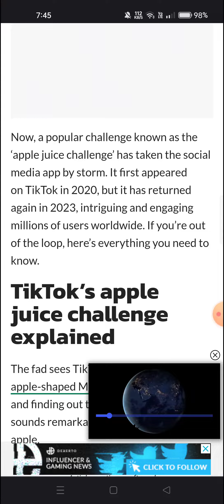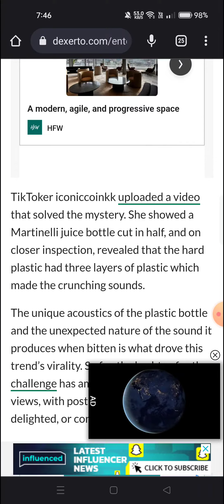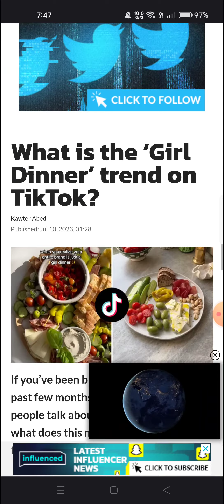What is the apple juice challenge on TikTok?